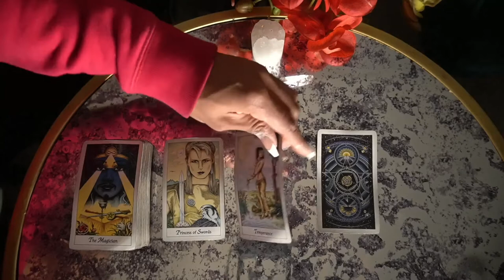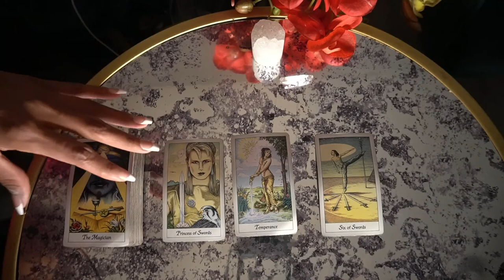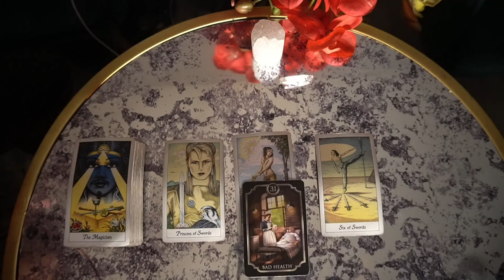GEMINI NOV DEC '21 LET'S JUST TRY TO GET ALONG